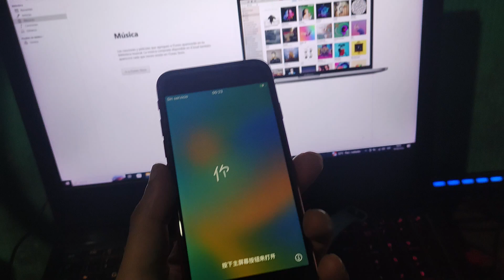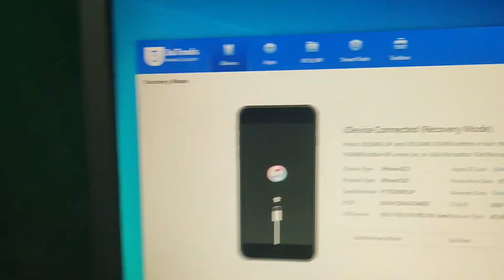✅ TUTORIAL Entrar al modo recovery en iPhone SE 2 (iPhone 8 en adelante) Modo Recovery iPhone 💯